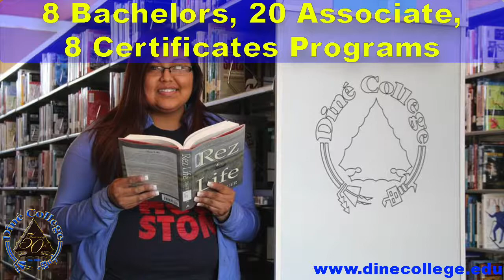Diné College GON 2018